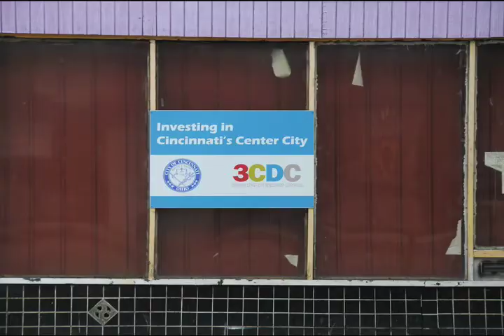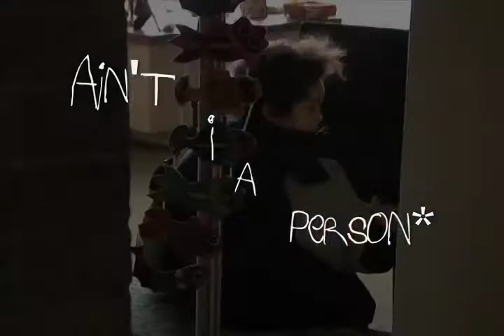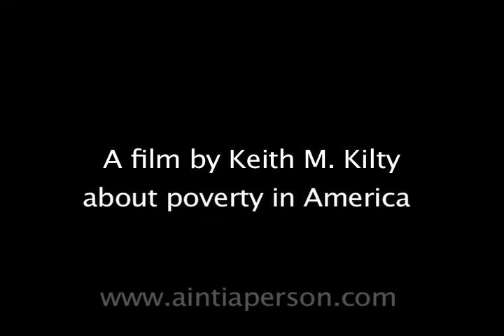Ain't I a Person movie Trailer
clips from the film Ain't I a Person by Keith M. Kilty